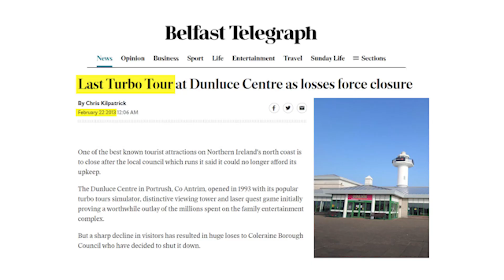The RETURN of LOUISE ends in DISASTER!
A trip to the Dunseverick Waterfall on Northern Ireland's Causeway Coast on a windy day with Louise ends in disaster...

HIGHLY RECOMMENDED CAMERA KIT:
Favourite Action Camera GoPro Hero 10
Amazing Compact Vlog Camera (Sony ZV1)
Best Small Drone (DJI Mini2)
Best Lightweight Pro Drone (DJI Air2s)
My Most Used Microphone
Love This 360 Camera (Insta360 One X2)